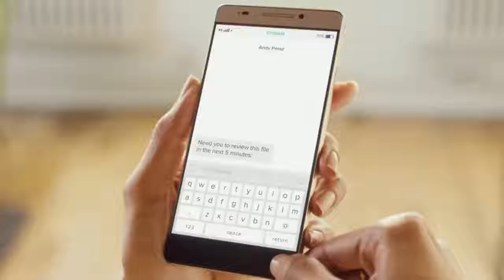Phone too slow? A lot can change in a day.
Phone too slow? A lot can change in a day._720P